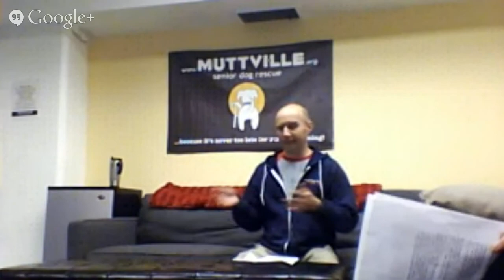Senior Dog Health & Nutrition Seminars w/ Dr. Adam at Muttville Senior Dog Rescue: This month's t...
DOGGONE PAIN: How to Identify and Treat Pain for a Happy, Healthy Mutt! A Senior Dog Health and Nutrition Seminar

Thursday, Sep 4
7:00 - 8:30PM

Muttville Community Room

Join us for Monthly Senior Dog Health and Nutrition Seminars with Dr. Adam of Healthy Pets!

September 4 Topic: DOGGONE PAIN

Most dogs conceal their pain – so how can I tell when my dog is in pain? How much pain? How can I help? Is my treatment plan working?

Living with pain is stressful, and contributes to a downward cycle in a dog’s health. Don’t let your dog suffer unneccesarily – find out how you can effectively alleviate pain and improve your dog’s longevity… chances are, if they are a senior dog they are feeling achy!

Dr Adam will share 5 signs to watch for, and explain the clues our dogs give to help us manage their pain from arthritis, dental disease or injury.

We will briefly review remedies like anti-inflammatory medicines, herbal formulas, surgery, dental extractions, cold laser treatment, acupuncture, supplements, and even upgrading to healthier food- all treatments that effectively helped the 3 case studies to be presented this evening: JJ, Ocean Blue, and Dinah feel so much better!

Bring Your Questions- we have reserved the final 30 minutes for Q&A time with Dr Adam

Raffle prizes and goodie bags! thanks to Pawtrero Bathhouse and Feed Co.

Who is Dr. Adam? He is the owner and head clinician at Healthy Pets Veterinary Hospital, and specializes in nutrition and diet, acupuncture, and herbal medicine. He is a ‘foodies’ vet’, keen on promoting awareness of the benefits of fresh food-based diets for pets. His style has been referred to as thorough, patient, and supportive. Dr. Adam lectures monthly at Muttville; some of his past lectures have covered clinical nutrition and medical management of geriatric pets. Dr. Adam always has animals in his family; his current main buddies are his hiking companion Ricky, a senior black Chihuahua mix, and J.J., a sweet but intense Border Collie newly adopted from Muttville.

Admission is FREE for small club members, Healthy Pets clients, and Muttville fosters and volunteers